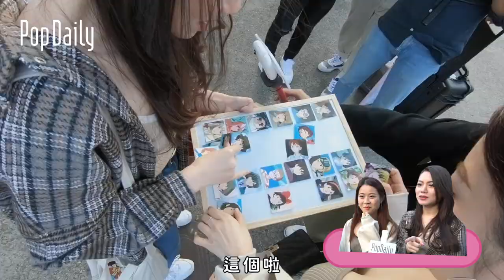宮崎駿&吉卜力大考驗！？霍爾是多少女生小時候的初戀？人帥真好啊…｜街訪#3｜PopDaily 波波黛莉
所以蘇菲和霍爾談戀愛，算是姊弟戀、嬤孫戀還是什麼戀啊？

p.s.白龍的宿敵就是進藤光啦

波波街地趣的人氣影片：

👉【街訪路人#12】現在的人都這麼開放？街頭直接親起來！初吻的感覺是什麼？｜波波街地趣｜
👉【街訪路人#9】 這些經典偶像劇主題曲你還記得嗎？電視兒童猜歌猜起來！｜波波街地趣｜

追蹤『 PopDaily 波波黛莉的異想世世界 』發現你的生活靈感
固定每月10號、20號定期上新，影音內容YT搶先看！